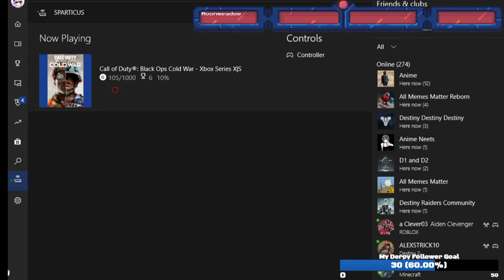Derp just chats about stuff with some background leveling in zombies